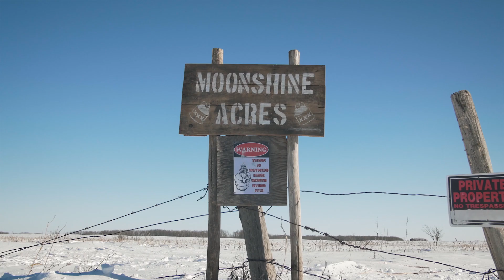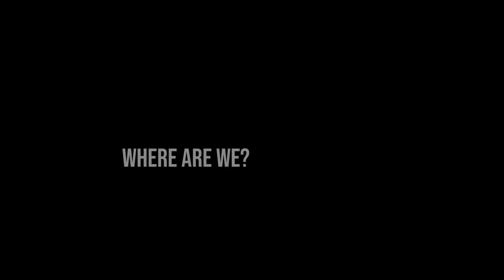Living Skies Student Film Festival Trailer 2019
LSSFF invites you to the 31st annual festival! Come out and watch some of the best student films worldwide! March 14th - March 16th at the University of Regina LI 215